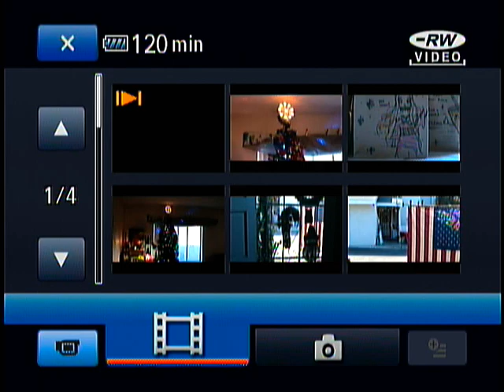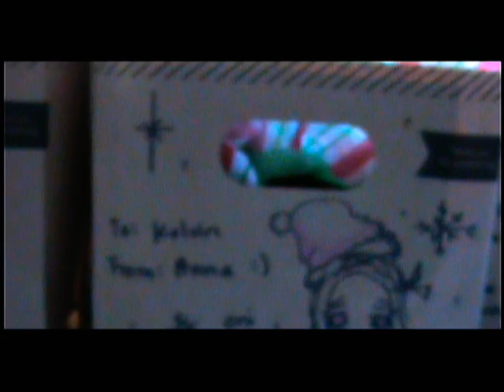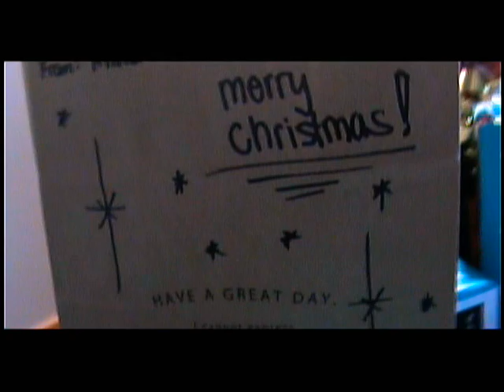CHRISTMAS 2022 Celebration California, USA (part 1)